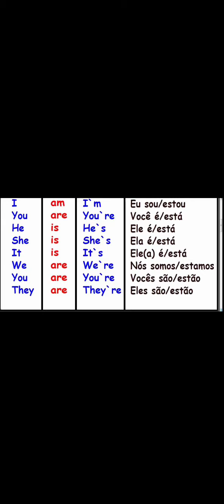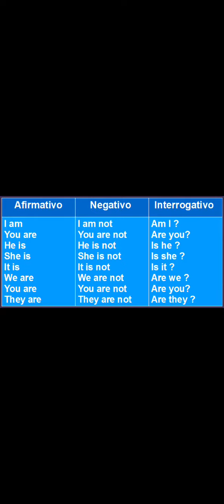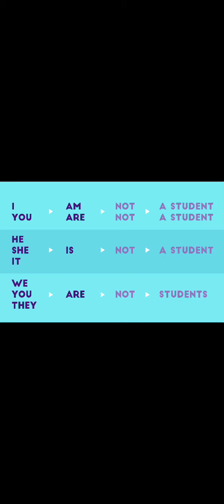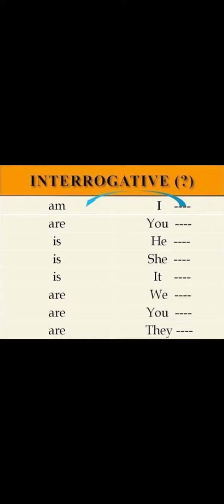Inglês em 10 minutos:)